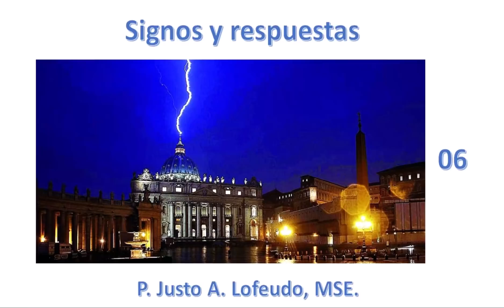06. Signos y respuestas. P. Justo Antonio Lofeudo.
Signos y respuestas. P. Justo A. Lofeudo, MSE

Llamamiento a la reflexión y la respuesta al conocimiento de ciertos hechos, advertencias, mensajes del cielo…